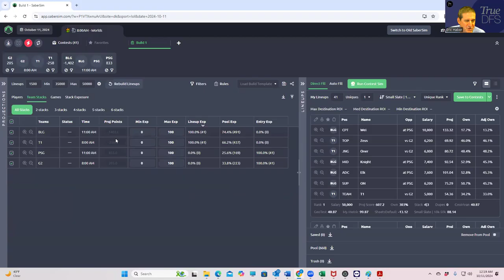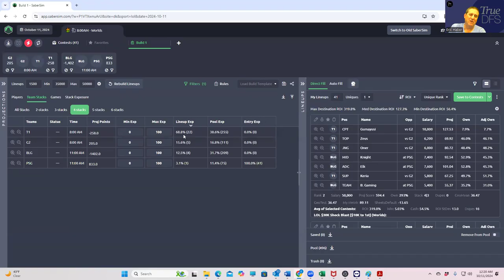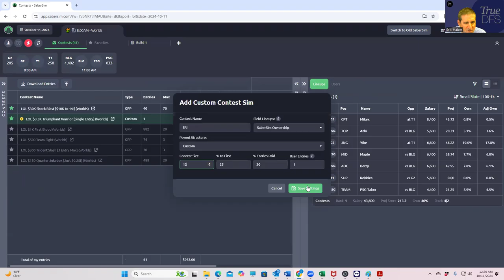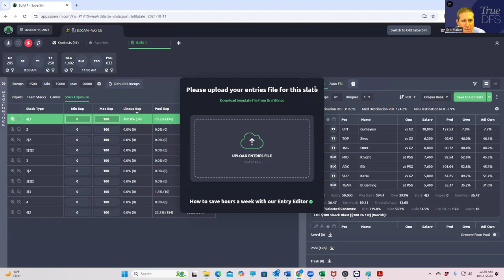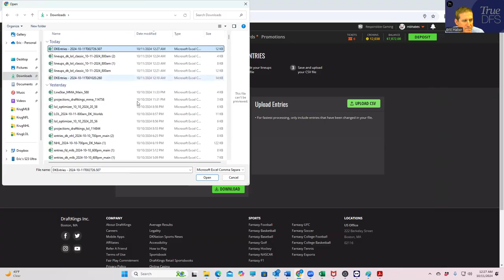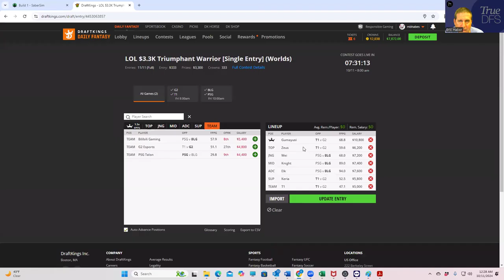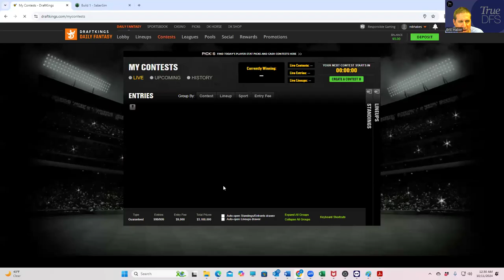LOL WORLDS LINEUP BUILD----10/11/24